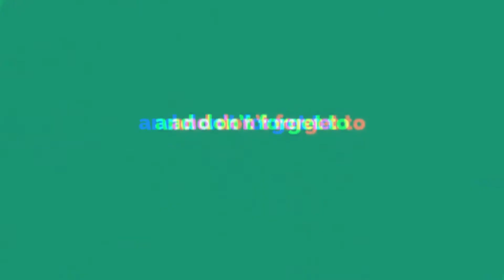Kyu Bann Karna Pda PUBG Ko | GAREEBOOO TELL REAL REASON WHY MODI JI BANN PUBG.